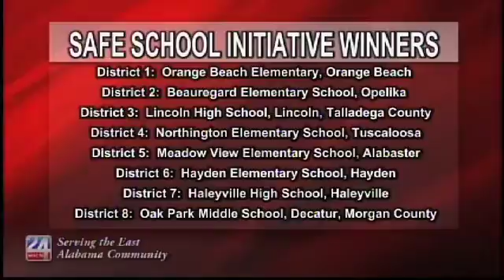2014 Safe Schools Initiative Awards